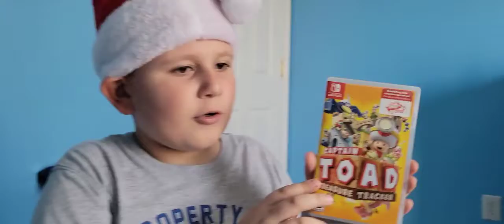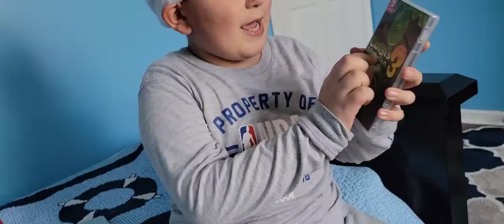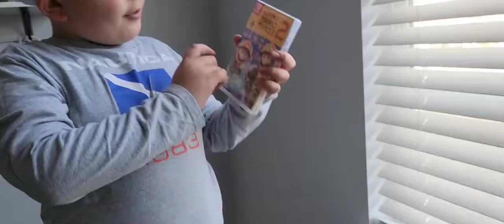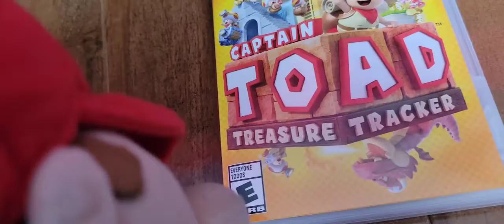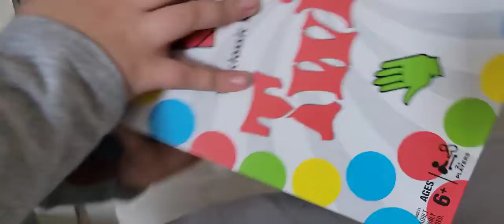HMB : Presents A Christmas Special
Merry Christmas to Everybody watching this video. there will be a new year video coming out soon so stay tuned. but ya join our discord and tell us what you got. we are discussing viddos on there so pleae join. Merry Chridtmas!!